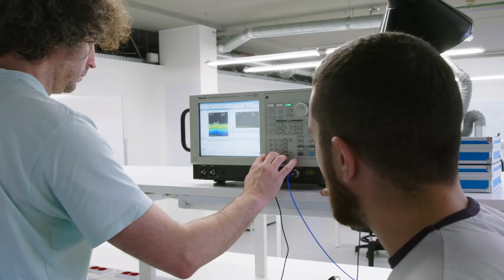Shaping Smarter Cities With New Technologies | WIRED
We traveled around the world with Grant Imahara to discover global solutions to the challenges that most of our major cities are facing. Now it's time to discuss what we uncovered.